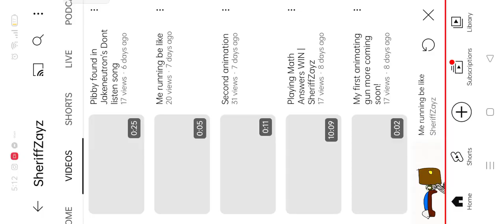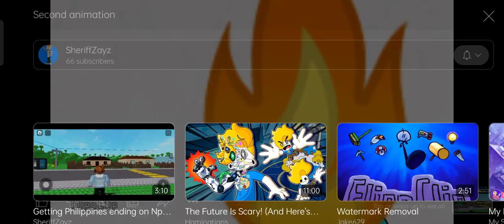Reacting to @ZayzAnimations's Animation